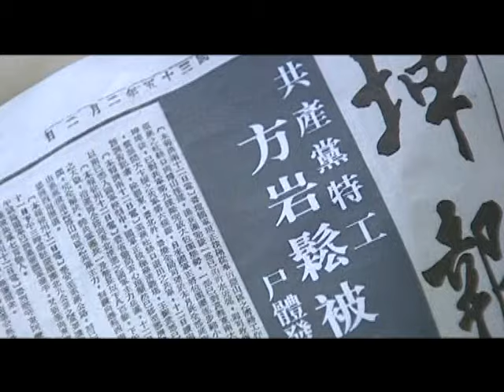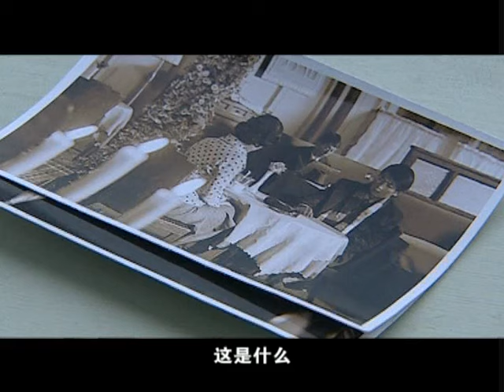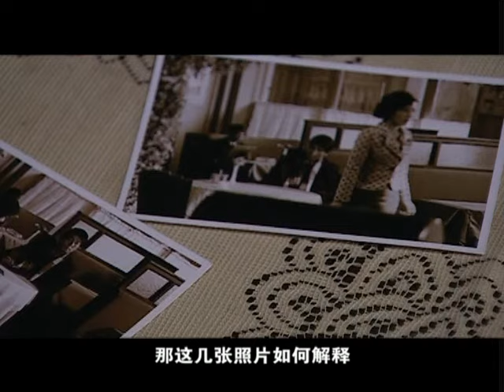绝命追捕手 10 | 女匪王带领弟兄们全城追捕叛军，城里城外布下天罗地网，绝不放过任何一个敌人！